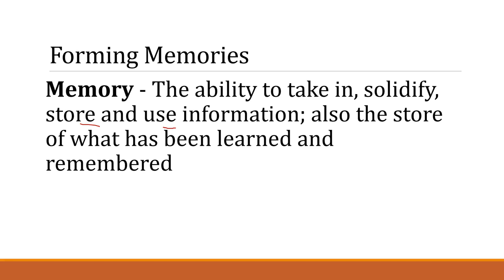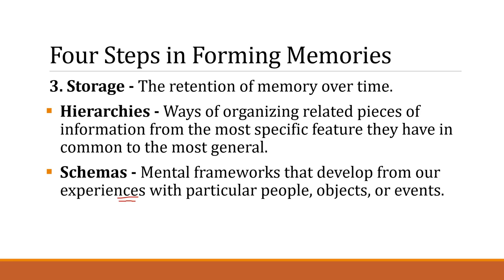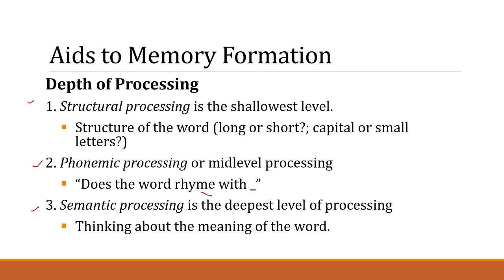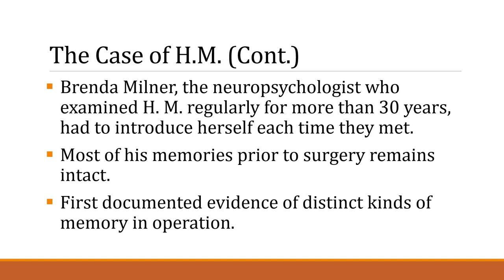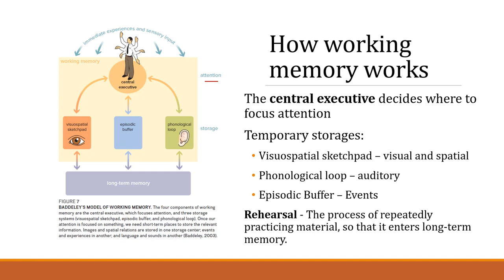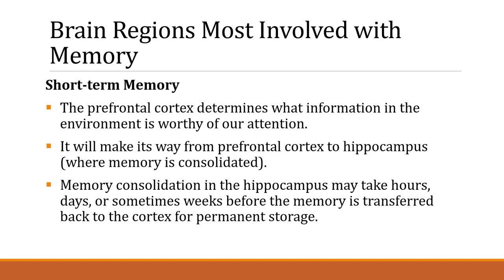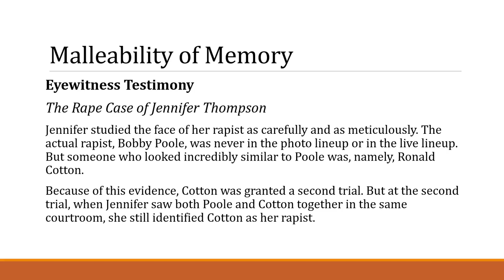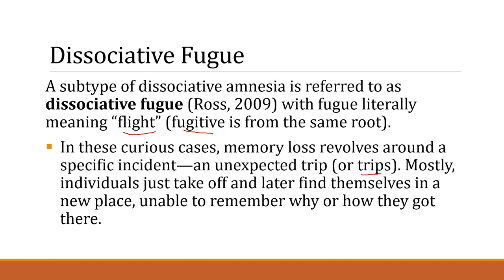Memory - Cognitive Psychology Lesson # 6